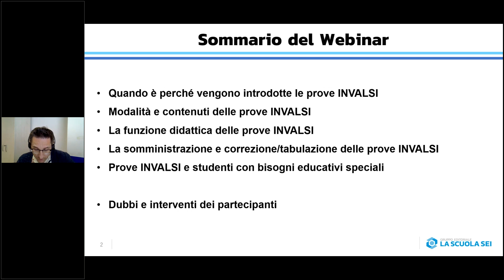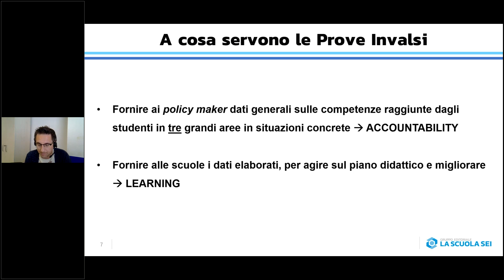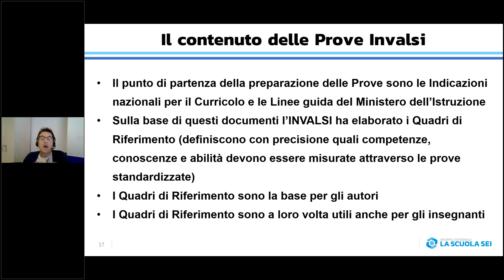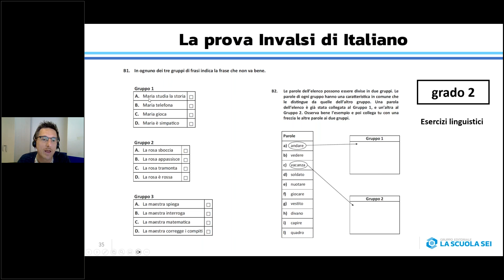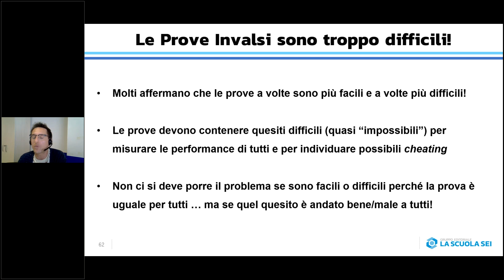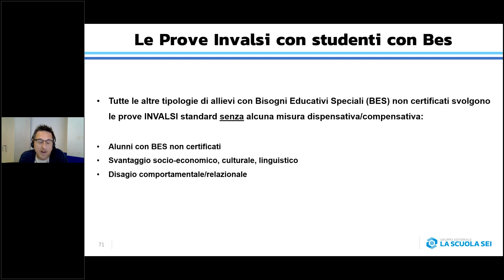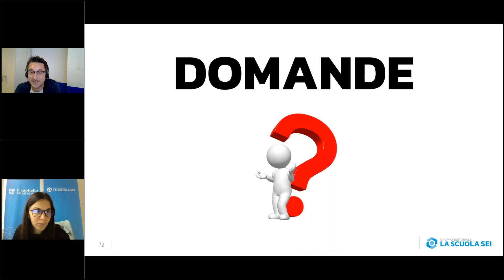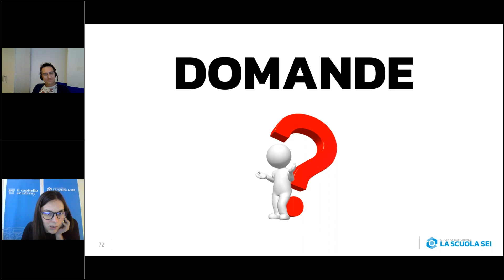Le prove INVALSI come strumento di apprendimento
Lo scopo del webinar è quello di fornire una serie di informazioni utili a inquadrare il senso reale delle Prove INVALSI, dispositivo didattico per validare, ma anche aumentare l’efficacia dell’insegnamento e dell’apprendimento.
Dopo un breve cenno sull’evoluzione storica e metodologica di queste prove standardizzate, ci focalizzeremo sulla modalità di preparazione, sulla loro funzione didattica in termini di insegnamento (docenti) e di acquisizione di strategie e contenuti (alunni/alunne), sui loro contenuti (obiettivi di apprendimento monitorati, tipologie di item utilizzate, strategie e stimoli adottati), sul tipo di dati che vengono restituiti alle scuole per un’utile autoriflessione e, infine, sugli strumenti compensativi e dispensativi previsti per gli studenti con BES.